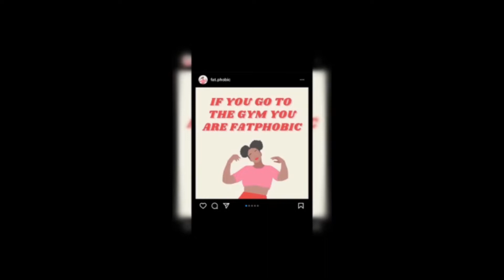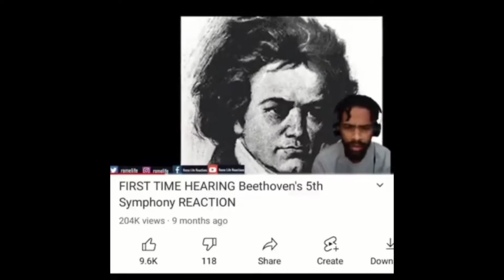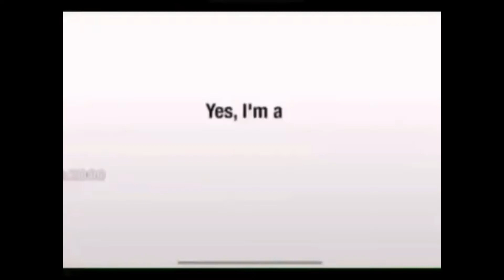HaHa Meme Compilation #5